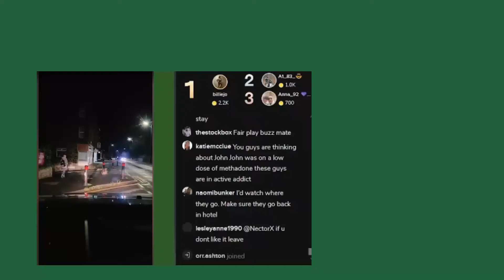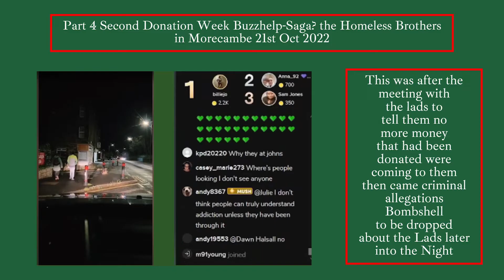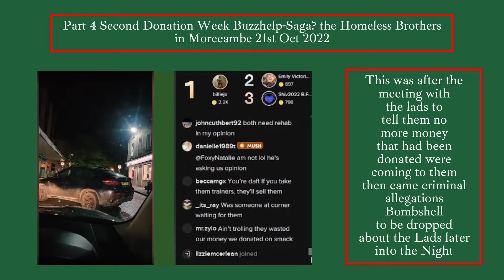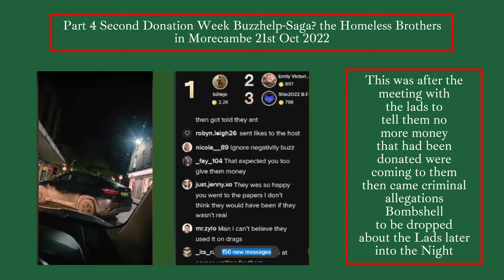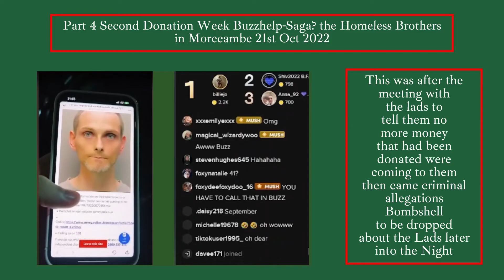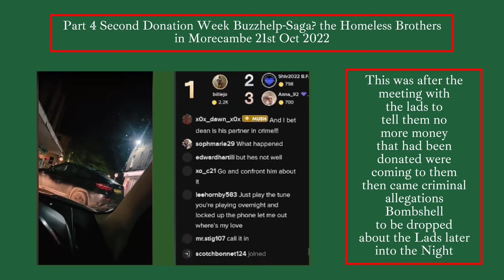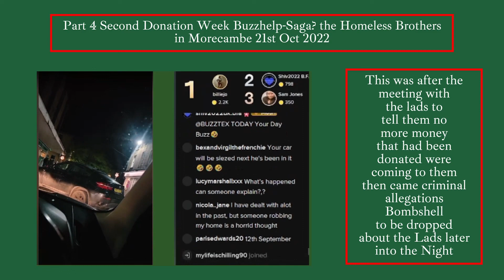Part 4 of 7-Donation Week 2 Buzzhelp-Saga? Day 1 of the Homeless Brothers in Morecambe 21st Oct 2022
Lancaster/Morecambe Homeless Documentary Part 4
Refunds, Reveals and Truth Telling may or may not be present in this educational awareness public video
This episode allegations of crime against the Morecambe Homeless Lads

Second week of Donation for the two Brothers from Surrey who find themselves far away from home far from the busy streets of Surrey
Lucky for them or not they find help in a questionable TikTok channel creator  cruising the streets of Lancaster and Morecambe
But was it a case of mistaken Identity that Buzztex and Co are so good at or help they needed ?
You Decide free speech all comments welcome